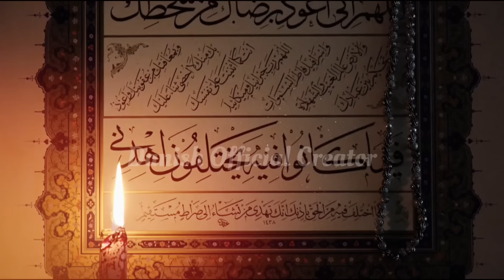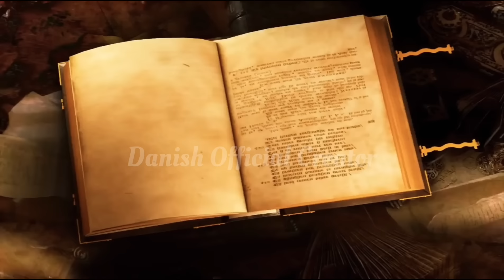story of imam jafar sadiq r.a |Kundo ki history | kundo ki kahani | kundo ki niyaz ki Haqeeqat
Assalamualikum Azeez dosto 🙏
Aaj hum apko hazrat imam jaafar sadiq rajiallahutala anhu ka muqammal bayan pesh karenge.musalman kundo ka tyohaar qyu manate hai, iska tafseel se zikr karenge.
aapako pata hona chaahiye ki hazarat imaam jaafar saadik, hazarat imaam muhammad bin baaqar raziyaallaahu taaala anhuma ke bade saahab zaade hai. aapka naam mubaarak jaafar hai aur kunniyat aboo abdullaah aur aboo ismail hai aur laqab saadik faazil aur taahir hai.
aap madeena shareeph mein abdul malik been maravaan ke ahade salaahatant mein rabee ul avval ke mukkaddas maheene mein paida hue aur aboo jaaphar mansoor ibanul-abbaas asaphphaah ke salatanat mein maah e rajjab kee 15 taarikh ko aapaka visaal hua.